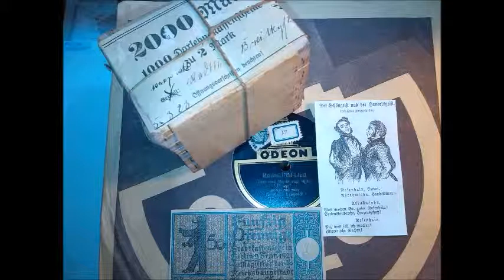Hermann Leopoldi: Das Rothschild-Lied - Vortrag mit Klavierbegleitung.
(Bezug zu Mayer Amschel Rothschild, Frankfurt/M., 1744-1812)
Text und Musik von Willy Prager, Wien um 1928.
Odeon 306902. Hier der Text:

's war einmal ein kleines Jüngelchen,
das zog hinaus ins Leben.
Die Mutter hat ein Ringelchen
ihm auf den Weg gegeben.
Sie sprach: „Das ist der Talisman,
wenn du ihn trägst, dann denke dran,
daß er von deiner Mutter ist,
die dich in Liebe großgeküßt."
Und als sie von ihm Abschied nahm,
sie auch ein kleines Liedchen sang:

Ich kenne ein Häuschen in Frankfurt am Main,
da hat wohl das Glück einst gethront.
Da hat Amschel Rothschild -- auch er war mal klein --
mit seiner Familie gewohnt.
Und schickt eine Mutter ihr Kind in die Welt,
gibt sie auf den Weg ihm die Lehr':
Verdiene wie seinerzeit Rothschild viel Geld,
und bleib' so bescheiden wie er.

Er stand so wie ein Jüngelchen bei Rothschild vor dem Tor an.
...klopft an...
Dann kam das kleine Jüngelchen bei Rothschild im Kontor an.
Und wie das so im Leben ist, er wurde erst zum Prokurist,
und schon nach kurzer Zeit darauf
macht' er sich selbst 'nen Laden auf.
Die Firma hieß -- das wissen Sie --
es bleibt(?) Röder und Compagnie.